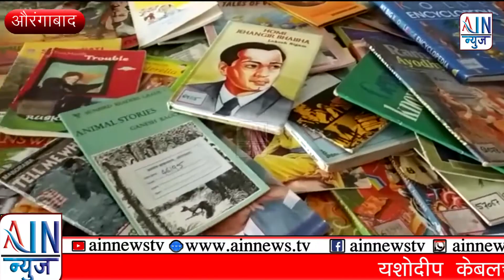बलवंत वाचनालयात तीन दिवसीय प्रदर्शन.